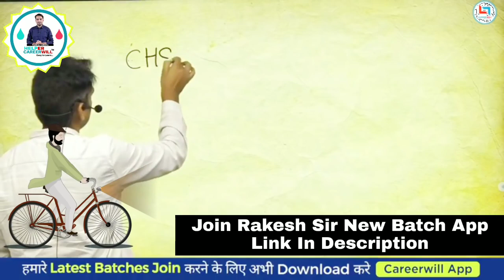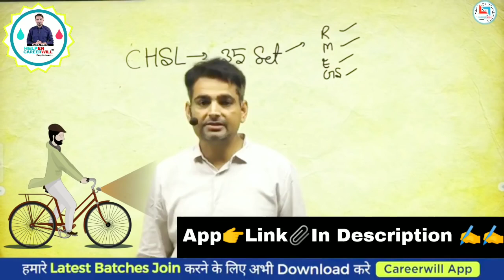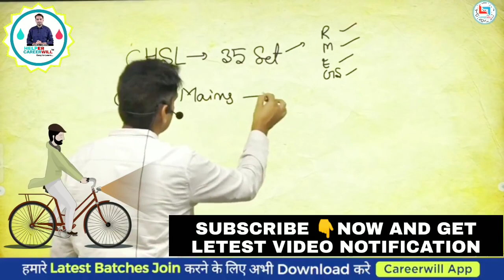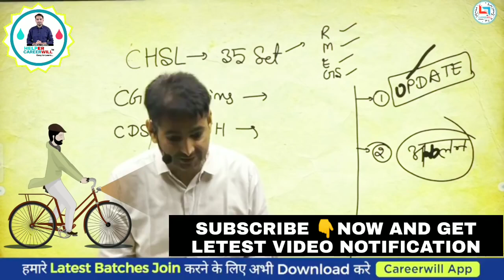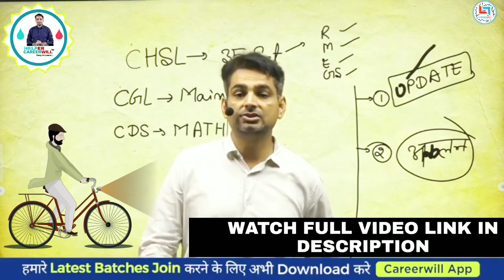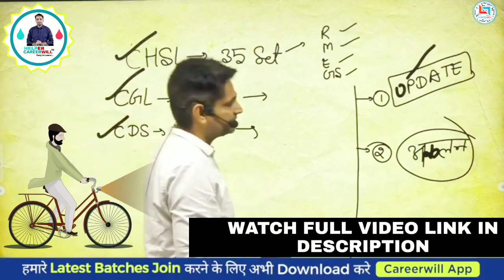Carck SSC Exam In 5-7 Months Mathod By Rakesh Yadav Sir|Rakesh Yadav Maths||Careerwill App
1.TITLE--7300+ SSC Mathematics 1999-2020 (BILINGUAL) Paperback – 1 January 2020

2.Advance Mathematics Revised Edition By Rakesh Yadav Sir for All Competitive exams Unknown Binding – 1 January 2019

3.Class notes of maths by Rakesh Yadav sir; complete arithmetic and advance (two in one Book) Hardcover – 1 January 2019

4. Revised Edition latest Pattern Advance Maths By Rakesh Yadav Sir Book In English With kalyan Free Paperback – 28 February 2021

‼️RYP_OFFICIAL_YOUTUBE‼️

‼️OFFICIAL_CAREERWILL_‼️

 ‼️‼️VIDEO _SOURCE‼️‼️
          🌐  INTERNET🌐